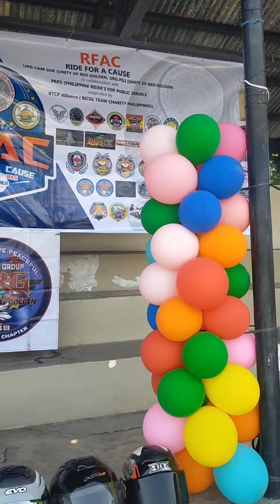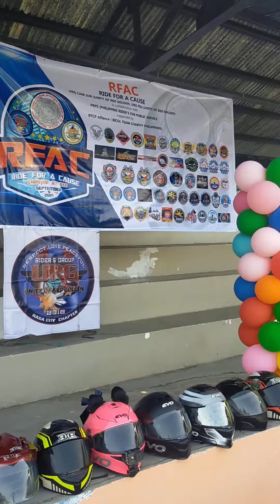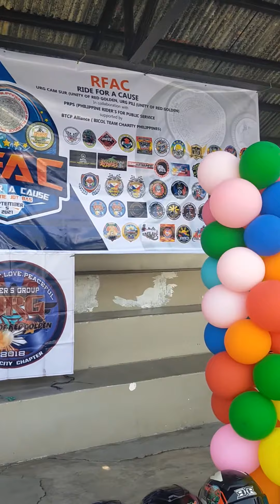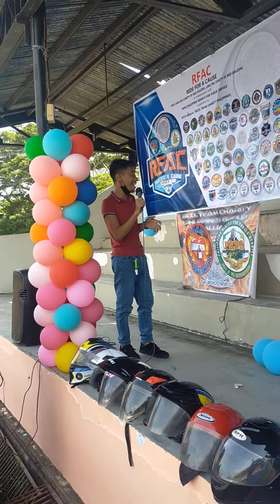UNITY OF RED GOLDEN CALABANGA CHAPERT RIDE FOR A CAUSE❤️❤️❤️